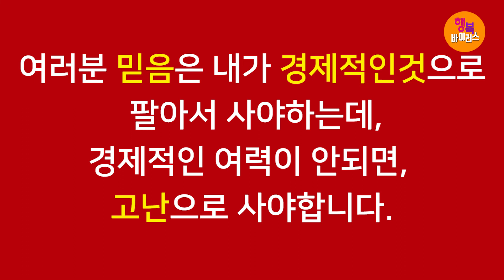[영혼의 양식! 은혜의 축복!] 박건수목사의 원어성경 강해-행복바이러스_교감(전치사 엔~안으로)